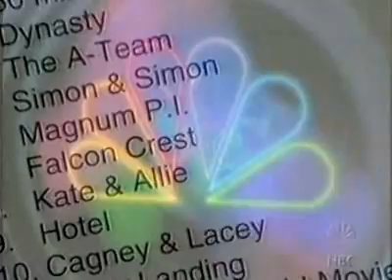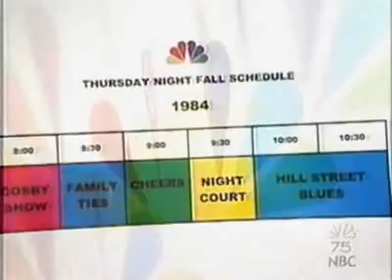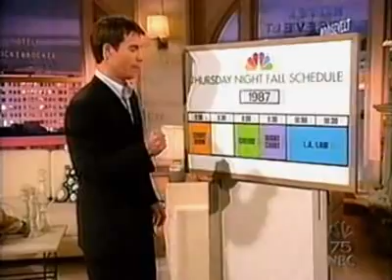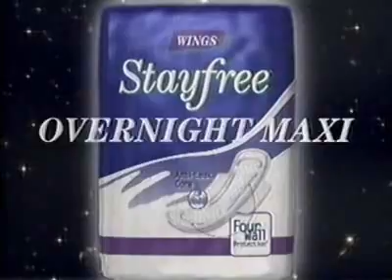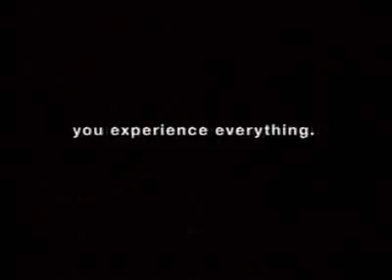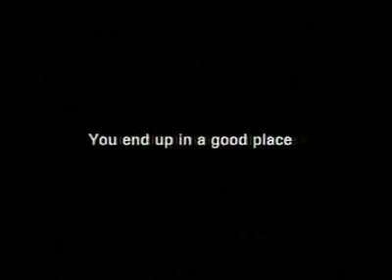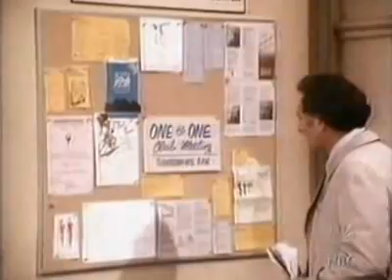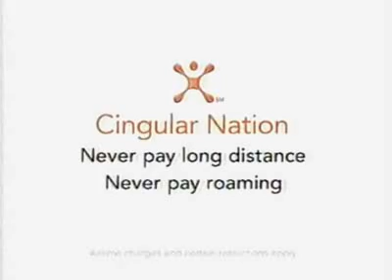20 Years of Must See TV (NBC 2002)